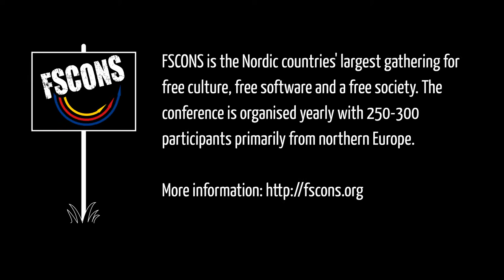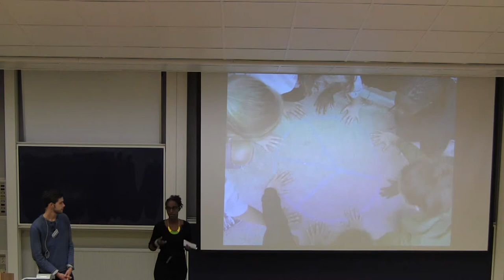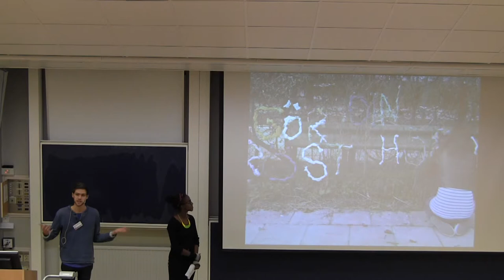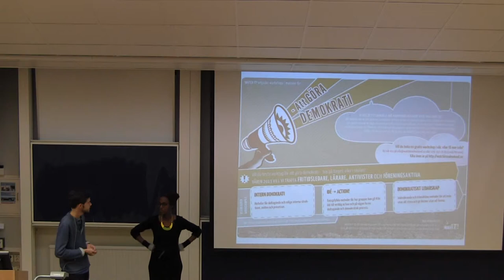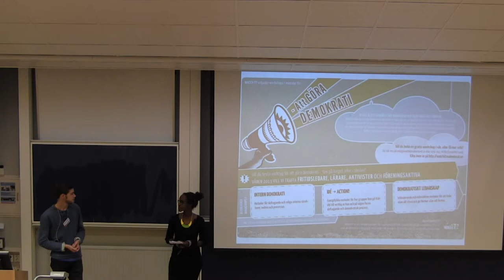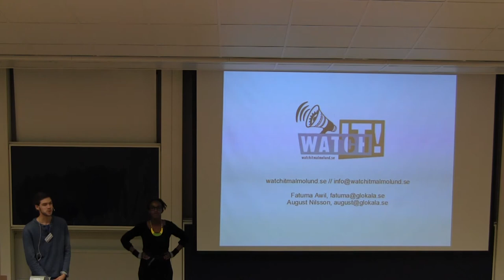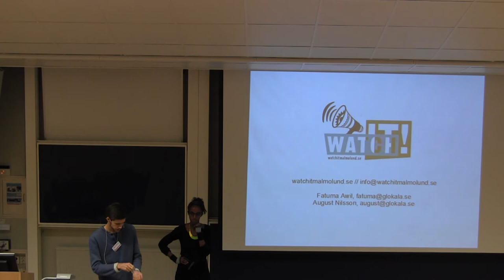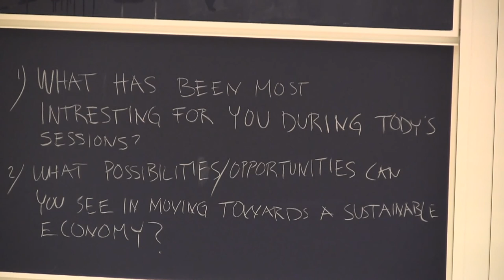Fatuma Awil & August Nilsson: A sustainable economy -- next steps for action!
A sustainable economy -- next steps for action!

The future of a sustainable economy is now! The democracy collective Watch it! facilitates a session wrapping up the ideas and plans spurring with each participant. What happens next? Which are the paths forward and the actions ahead?